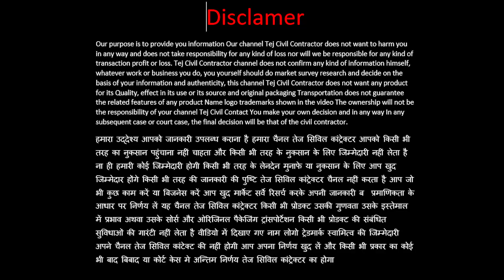टेंडर कितने प्रकार के होते हैं और कौन सा टेंडर भरना चाहिए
ये ठेकेदारी की इंपॉर्टेंट वीडियो की लिंक है आप इन सभी वीडियो को देखें

tender kaise bhare jate hai,tender introduction,tendering,tender kya hai,what is tender in hindi,tender,sarkari tender kaise le,tender contract,tender type,what is a tender in construction,which tender is best,e-tender,tendering process,what is tender in business,what is tender in civil engineering,what is tender explain,what is a tender in business,govt tender,what is tender notice,what is tender and how it works,what is tendering in procurement

टेंडर क्या है,what is tender and how it works,what is tender and types of tender,thekedari ka license kaise banaya jata h,what is a tender in business,types of fire tenders in india,what is a tender in construction,tender kitne parkar ke hote hain,what is tender in civil engineering,types of tenders in civil engineering,tenders and contracts in civil engineering,estimating and costing in civil engineering,what is tender in hindi,what is tender in business